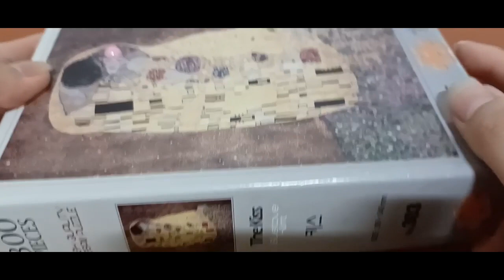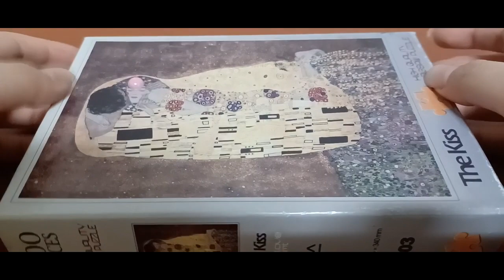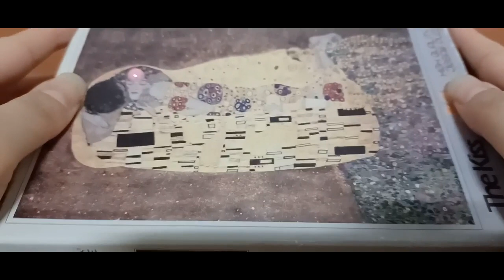2022 05 03 2022새해첫 노토킹ASMR 퍼즐소리 2022 New Year's First Not Talking ASMR Puzzle Sound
안녕하세요골드님구독자&시청자팬분반갑습니다미시카에요저의채널에방문해주셔서고맙습니다이번영상은바로2022새해첫노토킹ASMR1번째퍼즐소리입니다이번노토킹ASMR은퍼즐로만들어보았어요퍼즐로만들어본노토킹ASMR도나름괜찮은것같네요퍼즐보취미생활로하시는것중하나죠저역시퍼즐맞추는게보석십자수하는거랑비슷하다고생각해요한조각씩맞춰다보면어느새완성하게되잖아요시간이조금걸리지만그래도나름시간이잘가는취미생활중하나인것같아요저의영상을보시고조금이나마힘이되시길바래요그럼편하고재밌게시청해주세요고맙습니다저의영상이재미있으셨다면구독&좋아요&알림설정을하셔서새로운비디오를시청하세요저의또다른채널인카카오TV Misika(미시카)채널도많이방문해주시고시청해주세요저의랜선아빠이신한국아빠피터님을소개할께요현재이분은DadASMR(아빠ASMR)과다양한분야를하고계세요
ASMR이란백색소음으로자율감각쾌락반응으로뇌를편안하게해주고심리적으로안정을주는소리에요예를들어물소리&바람소리가대표적이에요유튜브PETER아저씨의옥탑방ASMR을검색하셔서영상을보시고재미있으시다면구독을눌러주시고알림설정도해주세요감사합니다네이버TV방송인문정호
Hello, Golden. Nice to meet youMissica. Thank you for visiting my channelThis video is the first puzzle sound of the new year's ASMRI made this "No Talking ASMR" with a puzzle. I think the "No Talking ASMR" that I made with a puzzle is pretty goodIt's one of the things you do as a puzzle hobbyI also think puzzle is similar to jewel crossIf you look at each piece, it's already completedIt takes some time, but I think it's one of my hobbiesI hope you can watch my video and cheer me upPlease enjoy the showThank you. If you enjoyed my video, please subscribe and like& set notifications to watch the new videoPlease visit and watch my other channel, Kakao TV Misika channelLet me introduce my online father, Peter, a Korean fatherCurrently, this person is doing various fields with Dad ASMR
ASMR is a white noise that makes your brain feel comfortable and psychologically stable through autonomous sensory pleasure reactionsFor example, the sound of water and windPlease search for YouTube PETER's rooftop ASMR, watch the video, and if it's fun, please subscribe and set the notificationThank you. Please support and follow the daily Vlog of Peter ASMR on Naver TV's Moon Jung-ho TikTokThank you.